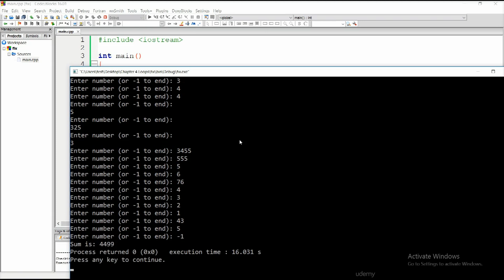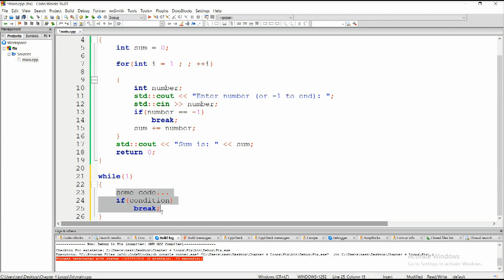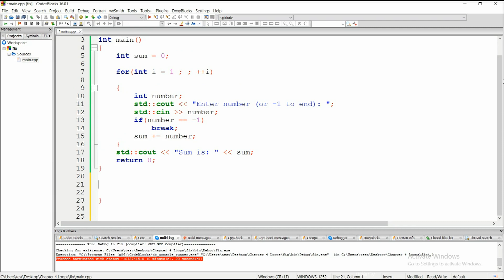6.4 Infinite Loop (Learn and Understand C++)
after watching this video you are able to use infinite loop in C++ coding.